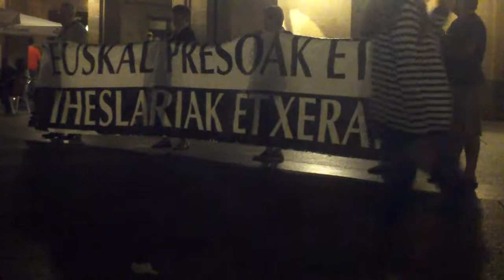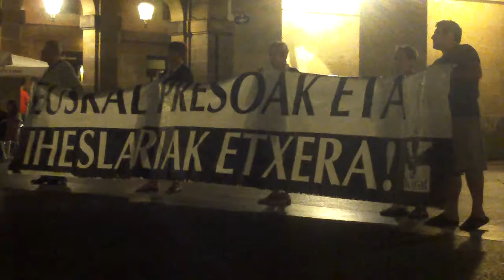Euskal presoak etxera Donostia 2014-10-3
Euskal presoak eta iheslariak etxera! Ostiraleko elkarretaratzea Donostian Ibon Iparragirre gogoan